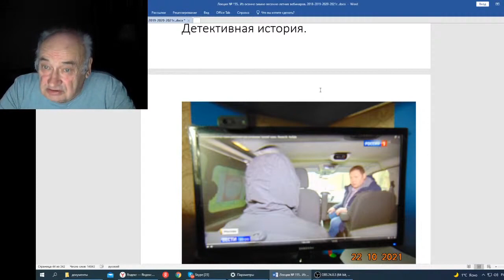Железов В Вебинар 155 Детективная история